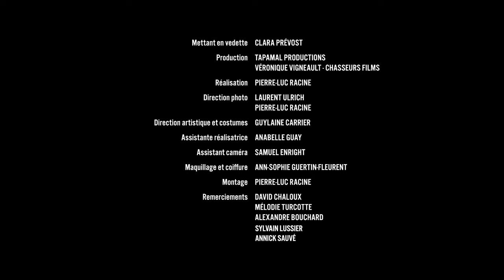Jipé Dalpé - L'Éden à ses pieds (Vidéoclip officiel)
Extrait de l’album "Après le crash" (2019)

Le clip a été diffusé avant tous les films à l'affiche au Cinéma Beaubien (Montréal) du 26 février au 11 mars 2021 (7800 spectateurs)

Comédienne: Clara Prévost
Réalisation: Pierre-Luc Racine
Production: Tapamal Productions, Véronique Vigneault - Chasseurs Films
Direction photo: Laurent Ulrich, Pierre-Luc Racine
Direction artistique et costumes: Guylaine Carrier
Assistante réalisatrice: Anabelle Guay
Assistant caméra: Samuel Enright
Maquillage et coiffure: Ann-Sophie Guertin-Fleurent
Montage: Pierre-Luc Racine
Remerciements: David Chaloux, Mélodie Turcotte, Alexandre Bouchard, Sylvain Lussier, Annick Sauvé
Merci également à Musicaction

Musiciens sur la chanson:
Jipé Dalpé: Voix, guitare acoustique, flugelhorns, trompettes et chœurs
Marie-Pierre Arthur: Chœurs
Olivier Langevin: Guitare électrique
Jean-François Lemieux: Basse et percussions
François Lafontaine: Claviers
Pierre Fortin: Batterie et percussions
Benoit Bouchard: Batterie et percussions

Paroles de la chanson:
Elle pleure à cœur de jour
Les années perdues, les amours
Les jours sombres s’accumulent
Le temps joue les têtes de mule

Coincée entre les os et la chair
Entre l’extase et l’amer
Les faux amis, le célibat
Restent pendus à son bras

J’espère qu’le vent va tourner
Poser l’Éden à ses pieds
Juste pour elle, je crois encore
Qu’il existe un autre décor

Je sais plus quoi lui dire
Pour lui redonner le sourire
Qu’à travers toutes ses histoires
Elle entrevoit un peu d’espoir

Qu’entre les os et la chair
Elle puisse s’accrocher à mon bras

On jurerait que le sort s’entête
À lui cracher le ciel sur la tête
Que le bonheur l’a déshéritée

Un autre décor
Un autre décor